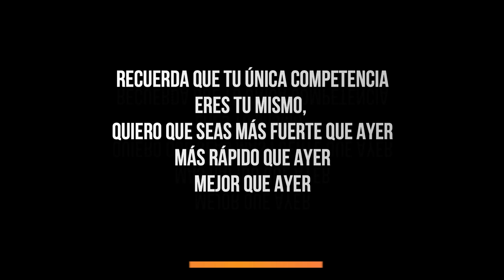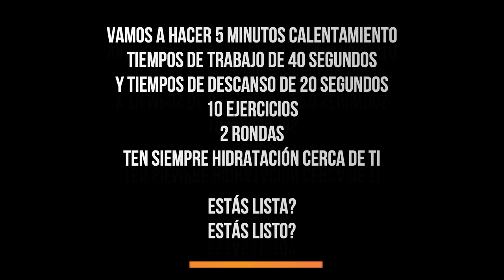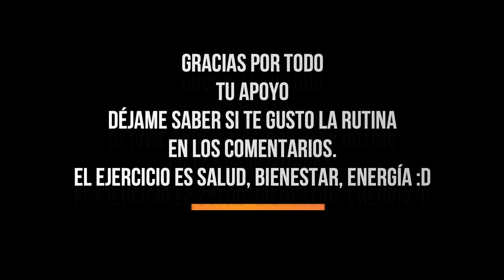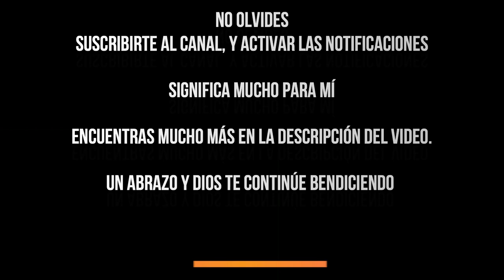🔥GLÚTEOS ABDOMEN Y PIERNAS🔥 Rutina GAP en casa | principiantes y avanzados // Sergio Orduz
Vamos a hacer juntos esta rutina GAP 🔥glúteos abdomen y pierna🔥 en 25 minutos. No vamos a necesitar ningún equipo. Tendremos también variaciones para principiantes o personas que les duelan las rodillas. Recuerda que el ejercicio no debe significar sacrificios, dolor o sufrimiento. Por el contrario, debe significar energía, felicidad, motivación y salud.

Más allá de entrenar por una apariencia física quiero que entrenes por tu salud y por una vida plena y feliz.

🔥Programa premium de pérdida de grasa en 60 días